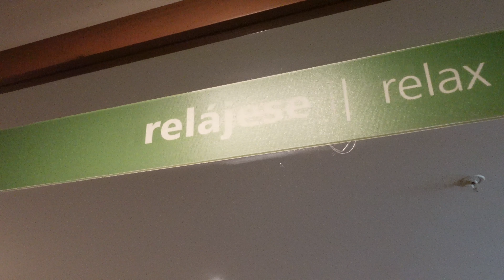My GUADALAJARA Experience | Ultimate Travel Vlog Pt.2 !